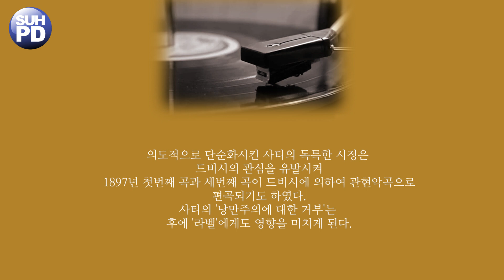사티 - 짐노페디. Satie - Gymnopedie [Jean-Yves Thibaudet]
00:01 Gymnopedie-1 Lent et Douloureux
03:40 Gymnopedie-2 Lent et Triste
07:05 Gymnopedie-3 Lent et Grave

1888년에 작곡된 3부작의 피아노곡이다.
그리스어로 '벌거벗은 아이들'이라는 의미를 지닌 '짐노페디'는
1곡에는 ‘느리고 고통스럽게’(Lent et Douloureux),
2곡에는 ‘느리고 슬프게’(Lent et Triste),
3곡에는 ‘느리고 엄숙하게’(Lent et Grave)라는 지시가 달려 있다.

사티의 수많은 피아노 소품들 중에서도 시적 표현성이 월등한 이 곡은
곧 이어 발표하게 되는 '그노시엔느' 시리즈에 대한 평가를
긍정적이게 하는 계기가 될만큼 호평받은 곡이다.

의도적으로 단순화시킨 사티의 독특한 시정은 드비시의 관심을 유발시켜
1897년 첫번째 곡과 세번째 곡이 드비시에 의하여 관현악곡으로
편곡되기도 하였다.
사티의 '낭만주의에 대한 거부'는 후에 '라벨'에게도 영향을 미치게 된다.